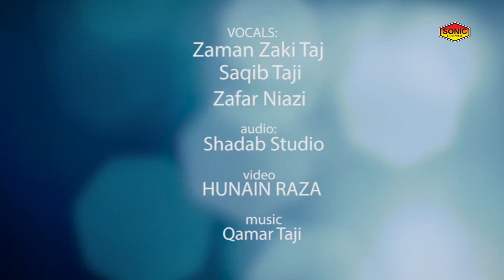रमजान स्पेशल विडियो 2020 (Aaya Ramzan) - Zafar Niazi,Zaman Zaki Taji,Saqib Ali Taji - Ramadan Songs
Songs Credit Details :

Video Name : Aaya Ramzan
Qawwal : Zafar Niazi Qawwal Son of Ghouse Mohammad Niazi Qawwal ,Zaman Zaki Taji Qawwal ,Saqib Ali Taji Qawwal
Lyrics : Liaqat Qaldari Sahab
Audio : Shadab Studio
Video : Hunain Raza Qadri
Direct : Masood Niazi
Edit : Hunain Raza Qadri